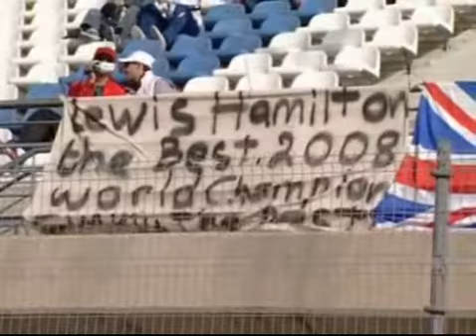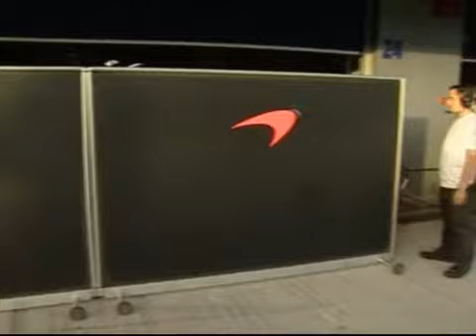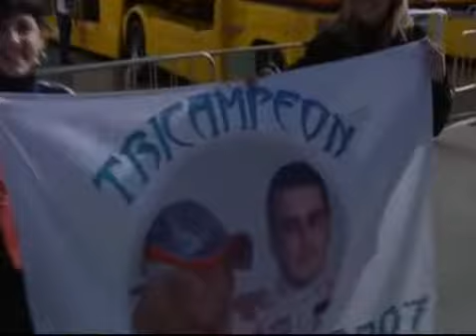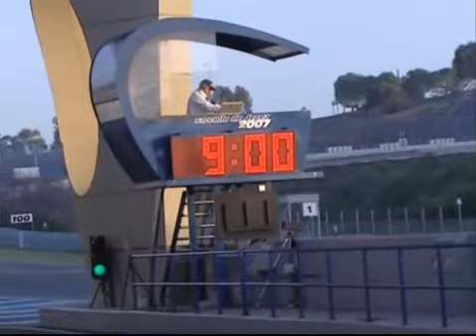Flashback : Extraits vidéos des essais privés F1 de 2008 à Jerez, mi février 2008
On se retrouve dimanche prochain pour les essais de Barcelone, encore plus long !